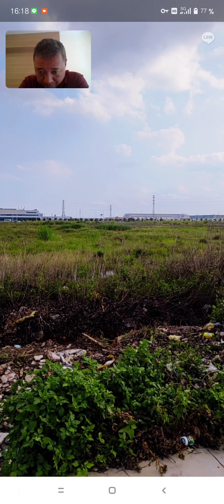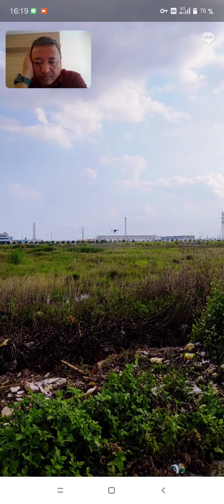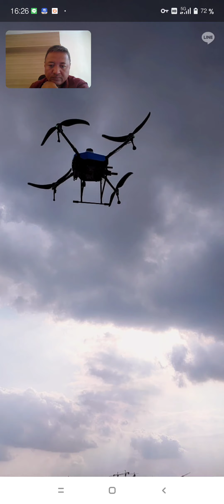2022年5月20日